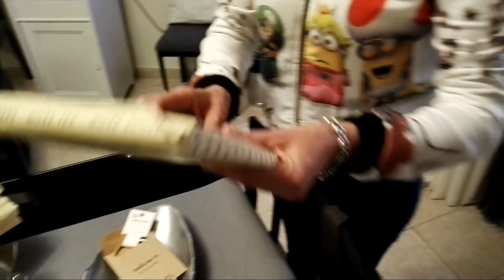VLOG || VUELVO A CASA, SORPRESA A MI MADRE ❤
Hola a todos!!! hoy os traigo un vídeo muy especial para mí, y es que he decidido grabar mi ida a Mallorca, donde voy a pasar unos diitas con mi familia y amigos. Espero que os guste 💚💜💛

💥 🔹 Gracias por dedicar un cachito de tu tiempo en verme ❤

🎬 CÁMARA: Huawei P8 (Cámara delantera)

📎 Si tenéis alguna duda dejarmelo en los comentarios.

Gracias por todo :) sois increíbles! Os adoro!😍💞💟